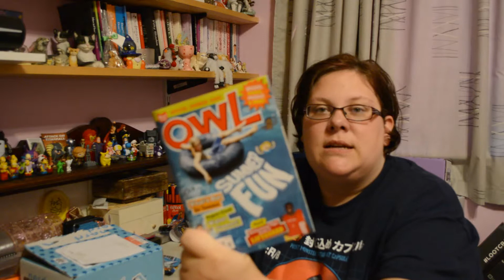Nerd Block Jr Boys Unboxing - August 2014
Me unboxing the august Nerd Block Jr for boys!